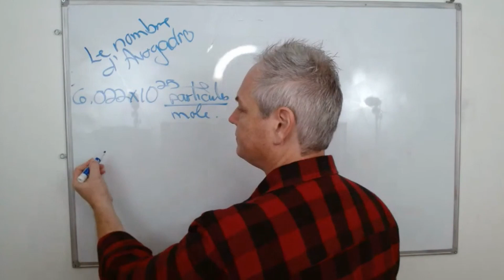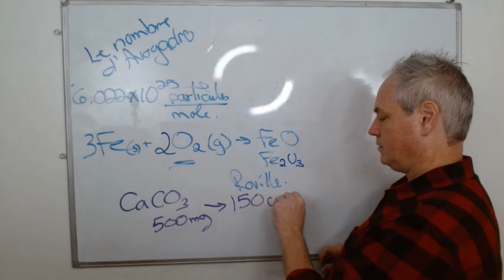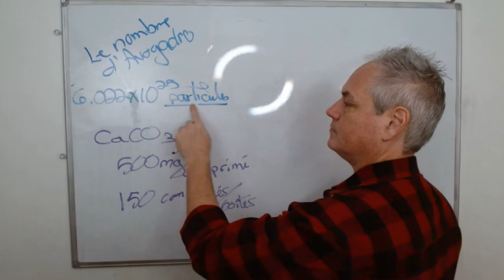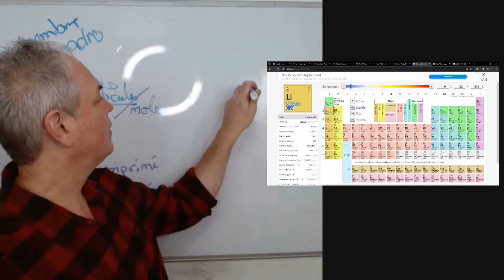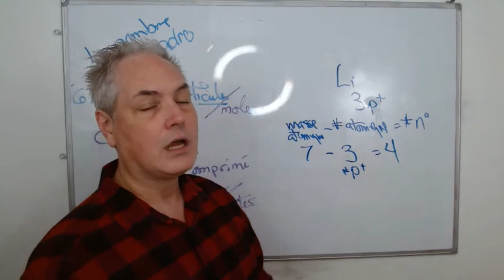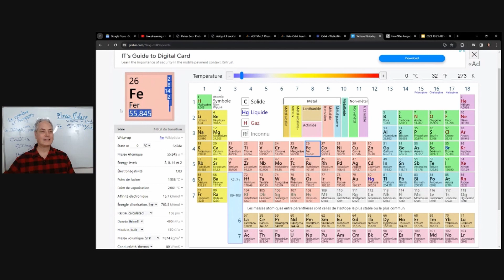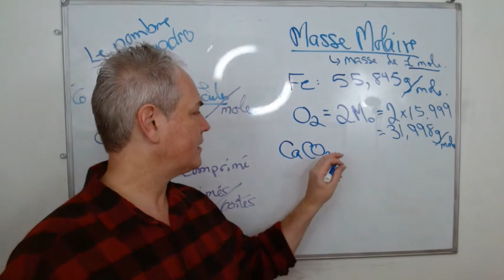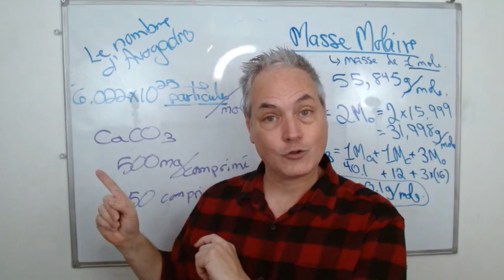Qu'est-ce que le nombre d'Avogadro? Qu'est-ce qu'une mole? Qu'est-ce que la masse molaire?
Voici notre  session  hebdomadaire de Q&R sur les sciences du 6 janvier 2023.

Je suis toujours content de vous voir ici pour apprendre à propos des sciences ensemble.

Alain Faber

Want to create live streams like this?